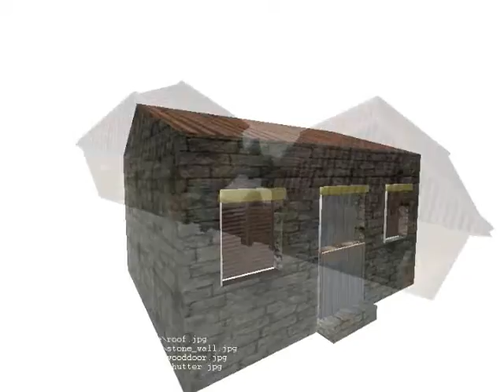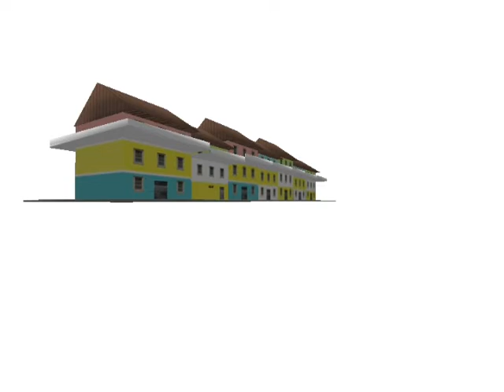3rd World Shooter buildings